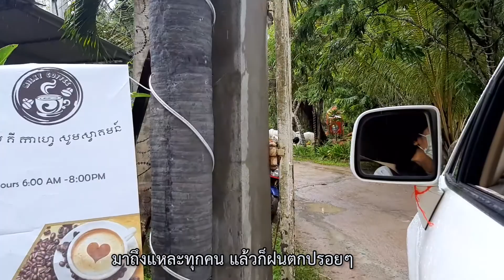สถานที่ท่องเที่ยวภูมิตโนด(Phum Thnot)ที่กัมพูชา-{zing's vlog-นิสิตกัมพูชา}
พาเที่ยวที่กัมพูชา สถานที่ท่องเที่ยวภูมิตโนด(Phum Thnot)กับคนกัมพูชา-{zing's vlog-นิสิตกัมพูชา}